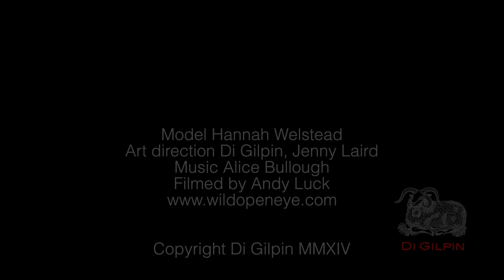Granuaile Jacket: Di Gilpin Knitwear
Granuaile Jacket : for the Queen of the Seas

In honour of Grace O'Malley : for her strength and integrity and fearless passion.

Model : the lovely Hannah Welstead

Ode to Granuaile :
Queen of Umaill, chieftain of the Ó Máille clan, and a ubiquitous pirate in the world of 16th-century life. Commonly known by her nickname Granuaile in Irish folklore, and also as The Dark Lady of Doona. During her lifetime from 1530 to 1603 she proved herself as a fearless leader by land and by sea, as a political pragmatist and tactician, in the midst of the turbulent politics of the 16th century.  She rejected the oppressive role of the sixteenth century woman, instead embracing the life on the sea with the fleet of O'Malley trading ships.  A bold and honest path she journeyed.

... She ought to have an heirloom jacket.